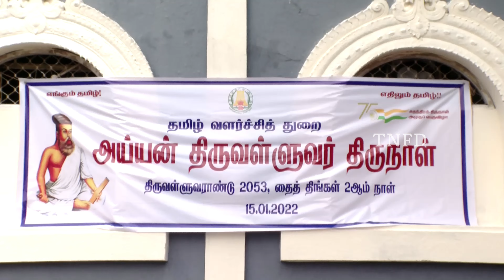முதலமைச்சர் அவர்களுக்கு வரையப்பட்ட ஓவியத்தை அரசு கவின் கல்லூரி மாணவர் பாலாஜி பரிசாக ​வழங்கினார்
அய்யன் திருவள்ளுவர் திருநாளை முன்னிட்டு மாண்புமிகு தமிழ்நாடு முதலமைச்சர் திரு.மு.க.ஸ்டாலின் அவர்களுக்கு வான்நோக்கி வாழும் உலகெல்லாம் மன்னவன் கோல் நோக்கி வாழும் குடி என்ற குறட்பாவில் மையமாக வைத்து வரையப்பட்ட ஓவியங்களில் சென்னை அரசு கவின் கல்லூரி மாணவர் பாலாஜி பரிசாக வழங்கினார்